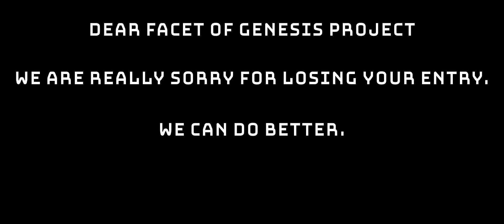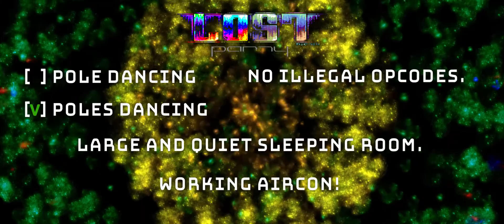We Have Lost The Party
Invitation for Lost Party 2020 by LiSU/Tristesse

1st place in Silly Venture 2019 Wild Compo Lost Entry